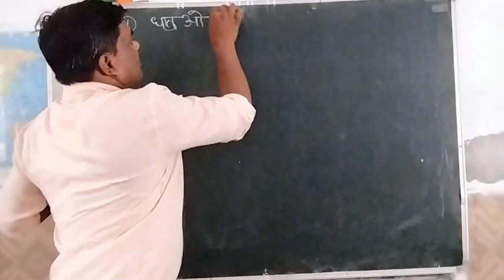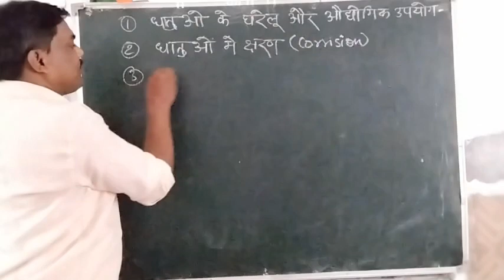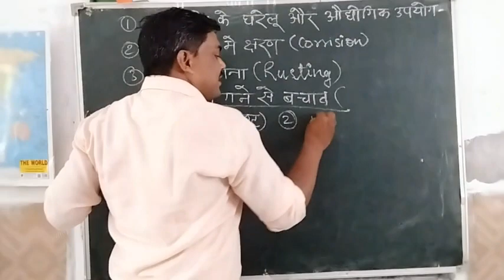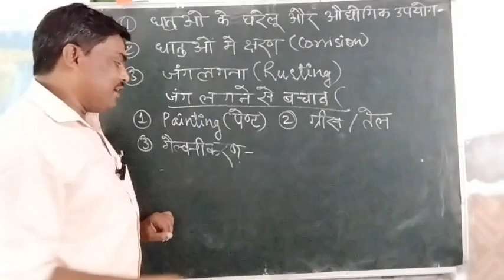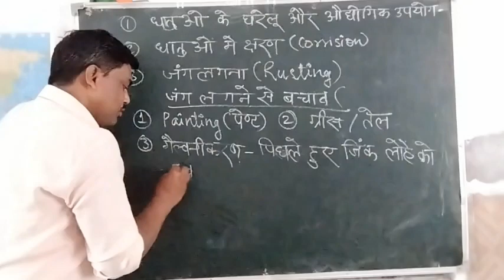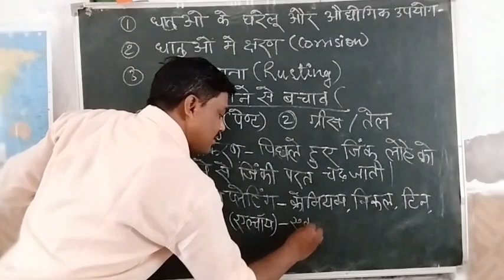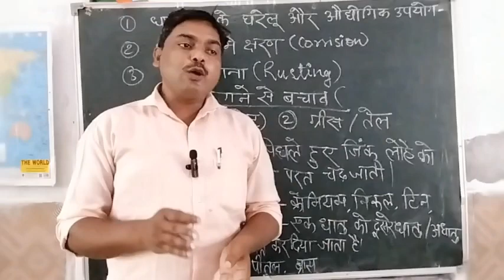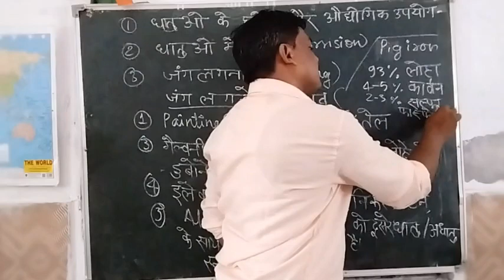Rusting of iron / prevention of rusting / pig iron | corrosion definition | Jung kyu lagti hai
Rusting of iron / prevention of rusting / pig iron
rusting of iron | corrosion | Jung kyu lagta hai | Jung lagne ka ilaj
you must also watch previous videos 👇

your quarries

rusting
rusting of iron by physics wallah
rusting and prevention class 10
rusting of iron ashu sir
rusting paint design
rusting of iron class 10
rusting of iron class 7
roasting video
rusting of iron class 12
prevention of rusting
prevention of rusting class 7
prevention of rusting class 10
prevention of rusting of iron
prevention of rusting class 12
prevention of runner's knee
prevention of rusting by cathodic
protection
pig iron
pig iron manufacturing process
pig iron cast iron wrought iron
pig iron injection
pig iron in hindi
pig iron kya hota hai
pig irachi recipe malayalam
pig iron production in blast furnace
pig iron upsc
pig iron experiment by taylor
Car ko jung lagne se kaise bachaye
Corrosion
Pig iron
Prevention from rusting
corrosion class 12
corrosion definition
corrosion of metals
galvanic corrosion
how do you prevent rust
how rust
remove rust from car
rust prevention
rusting of iron chemical reaction
rusting of iron chemistry
types of corrosion
uses of pig iron
what is corrosion
what is pig iron
Jung kyu lagti hai
Jang lagne ka ilaj